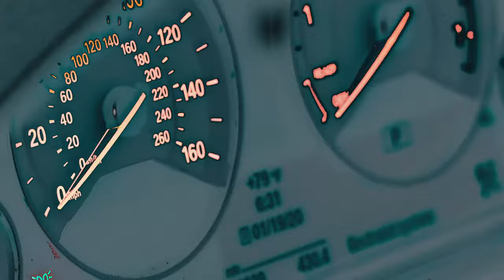Lazza Don - Ri$h (Official Music Video)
Music video by Lazza Don performing Ri$h (Official Music Video).